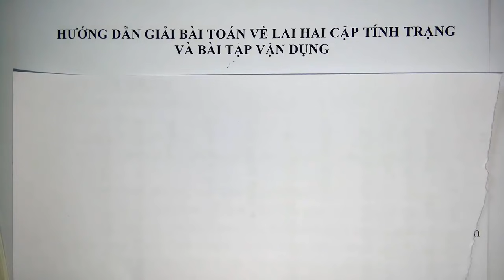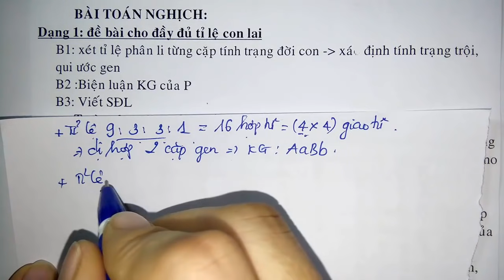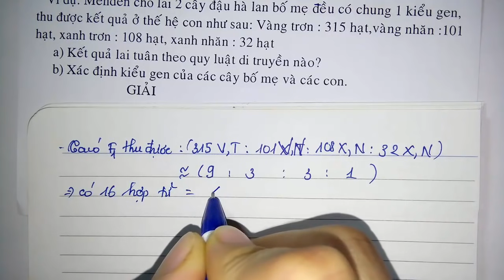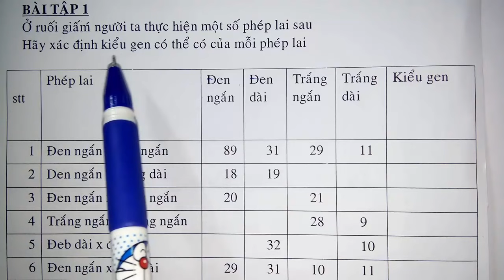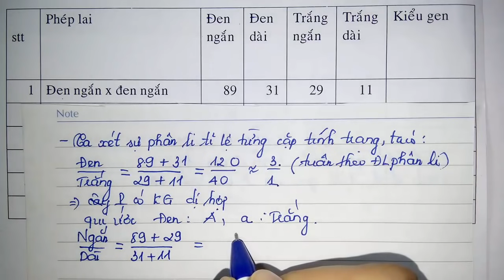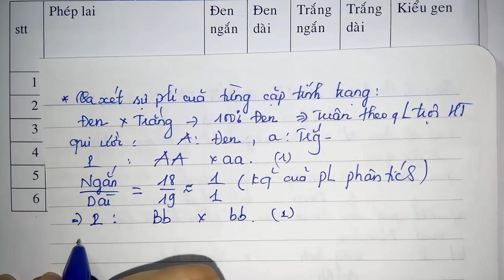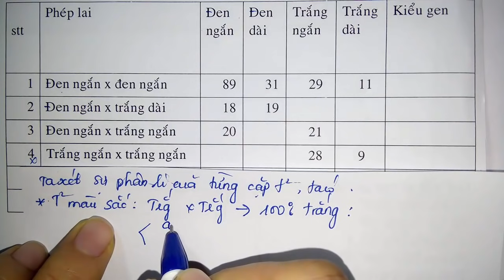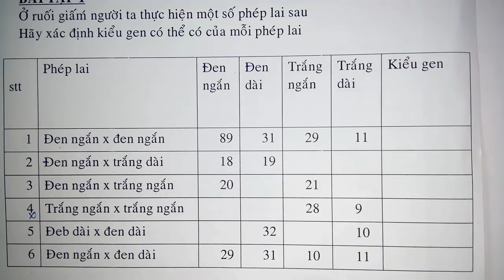Sinh học lớp 9 - Bồi dưỡng HSG - Chuyên đề 2 - Lai hai cặp tính trạng - Tiết 3 - Học thử